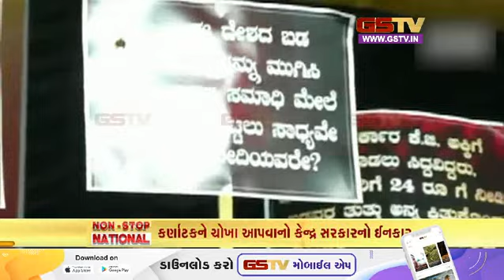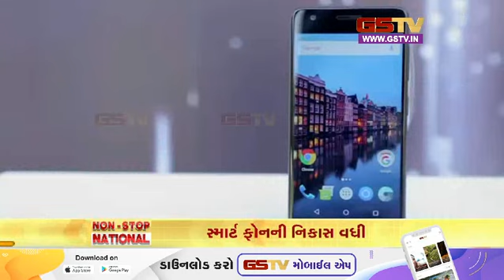સ્ટેટ બુલેટિન | 20-06-2023 | Gstv Gujarati News